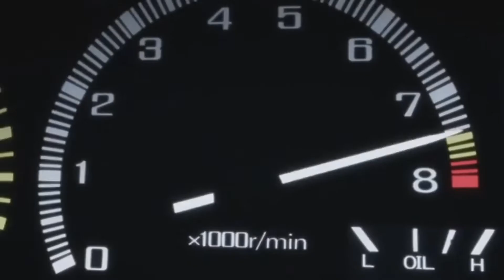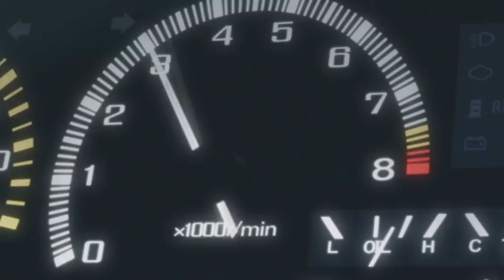RealDrift MTA Дрифт наше все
Давно обещал сделать людям все не как не получалось желаемого.
Стримы часто и метко на них весело (А мне больно)